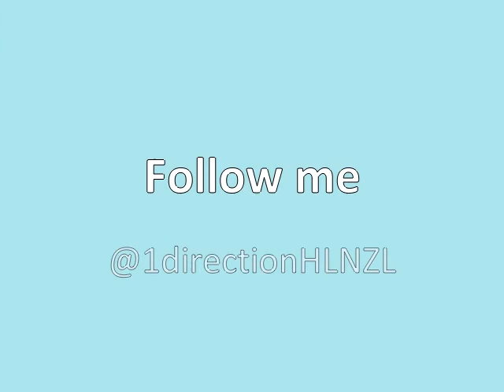Liam Payne pictures (nobody knows)